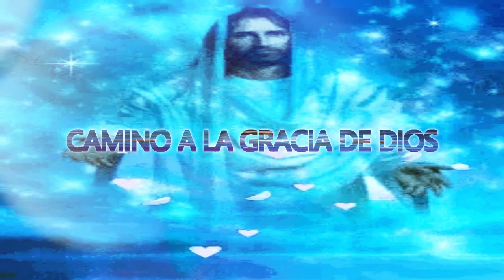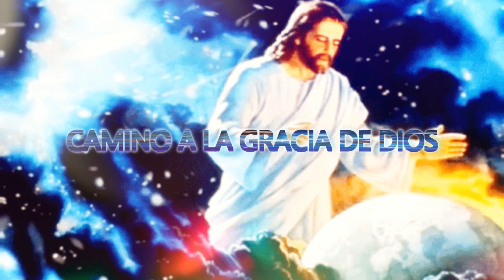El PADRE ABSOLUTO habla de la SEGUNDA VENIDA de CRISTO -3-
EL PADRE ABSOLUTO
LA MADRE DEL UNIVERSO
LA SEGUNDA VENIDA DE CRISTO - PARTES VII, VIII, IX Y X-
LA SEGUNDA VENIDA DE CRISTO - PARTE VII
‘LOS PRIMEROS PASOS’
Los saludamos Queridos Hijos:
Continuaremos con nuestro relato sobre la juventud de Yeshua.